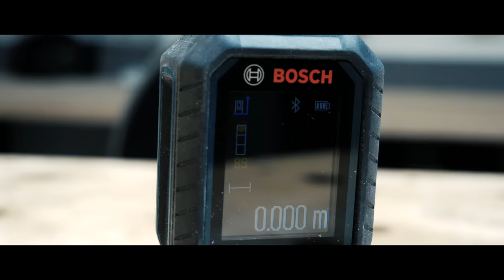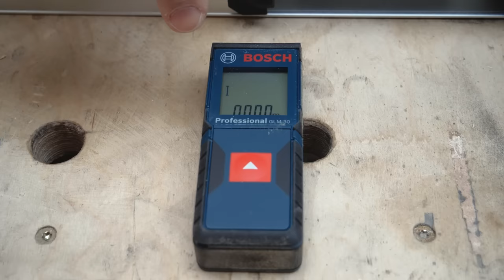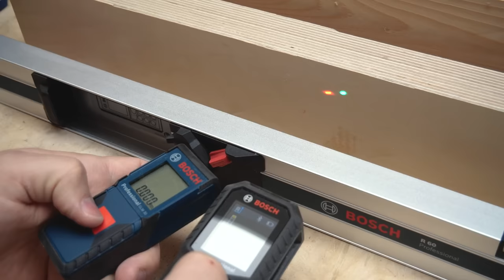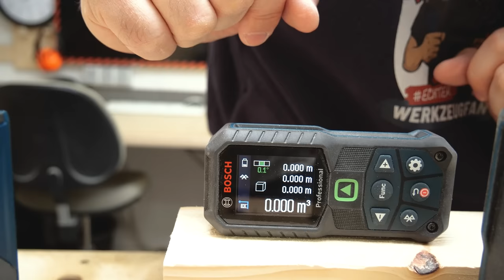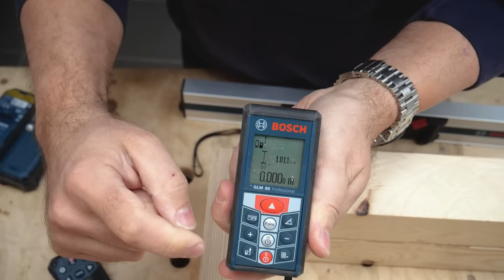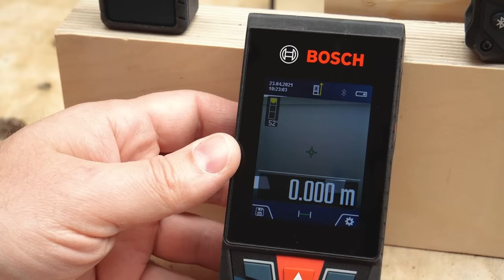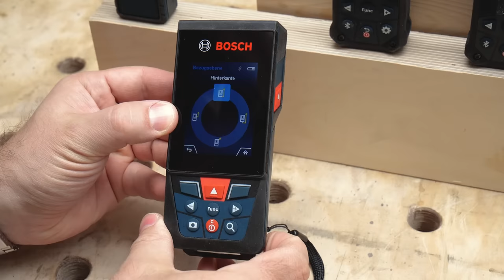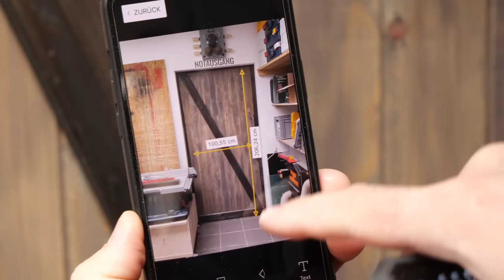Großer Laser-Entfernungsmesser Vergleich | Übersicht Bosch Professional GLM | inkl. Verlosung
Neuheit GLM 50-27 CG oder doch ein GLM 120 mit Kamera? Ich zeige dir eine Auswahl von Bosch Professional und deren Unterschiede vom GLM 30 bis zum GLM 120. Zur Datentabelle & Voting

🔔Heute in der Verlosung: Bosch Laser-Entfernungsmesser GLM 50-27 CG (USB) in Schutztasche

🔻 INFOBOX  🔻

Hersteller-Ausstattungsvarianten:

Amazon Vergleich

Amazon Vergleich

Amazon Vergleich

Amazon Vergleich

🔝 Bosch Laser-Entfernungsmesser GLM 80 im Set + Lader + Messschiene R60 mit Tasche
Amazon Vergleich

🔝Bosch Laser-Entfernungsmesser GLM 120 C mit Kamera im Set mit Schutztasche
Amazon Vergleich

Amazon Vergleich

Amazon Vergleich

🔝 Bosch Messschiene R 60 Professional für GLM 80 mit Schutztasche Systemzubehör
Amazon Vergleich

Video: Großer Laser-Entfernungsmesser Vergleich | Übersicht Bosch Professional GLM | inkl. Verlosung